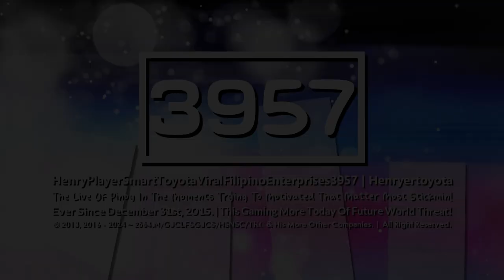HPSTVFE3957's "ShinomNomNami Go Pro 2.1-1.5" Intro-Logo 【02.08.2024 | 19th Multi-Sided】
OS. HWGA, It's New ShinomNomNami Go Pro 2.1-1.5 Logo is but Bubblegum of Aswell, Lol XP

𝙎𝙥𝙚𝙘𝙞𝙛𝙞𝙘𝙖𝙩𝙞𝙤𝙣
Fusion Series : ShinomNomNami Go Pro 2.1-1.5.
Predecessor to : ShinomNomNami Go Pro 2.1-1.5.
Originally Made Logo by : @ExpologicalOE.
Vegas Pro Requires Used : 18 or Higher.
Audio/Music Used : Please Inside that Resources, Okay?
Software Used : Sony Vegas Pro 18.

and Series Ended : Diamond Steppes TT 2.0.